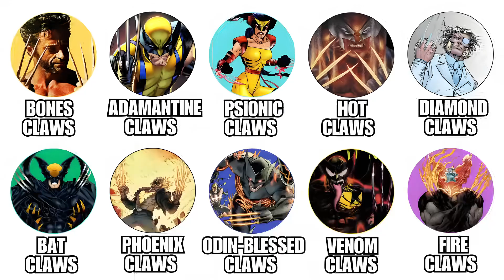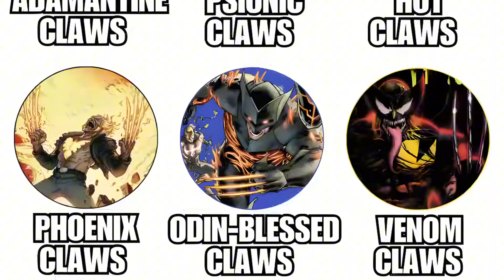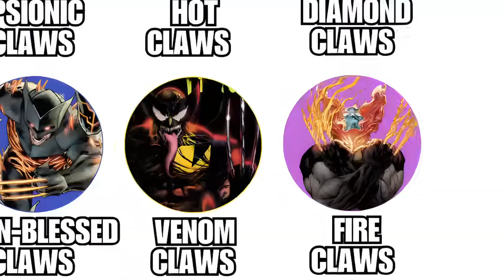Every Wolverine's Claws Explained in 11 Minutes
Timestamps ⏰
Bones 0:00
Adamantine 1:06
Psionic 2:26
Hot 3:29
Diamond 4:35
Bat 5:43
Phoenix 6:51
Odin-Blessed 7:59
Venom 8:57
Fire 10:04